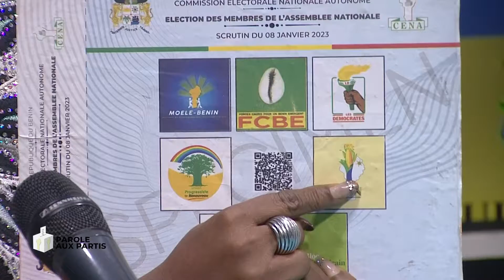Parole aux partis politiques :5 ème passage du Parti l' UDBN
Les partis en compétition pour les législatives ne se fatiguent pas de vous convaincre de leur offre législative. Suivez le 5eme passage du parti L'UDBN